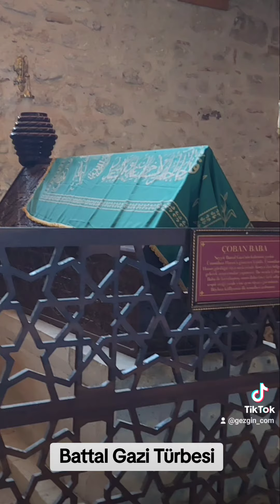1 Temmuz 2024